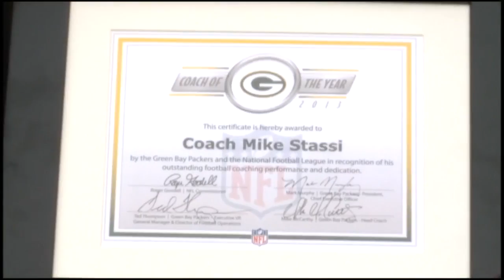Stassi resigns as Monona Grove Football Coach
After 16 seasons leading M-G Mike Stassi says it's time to step aside